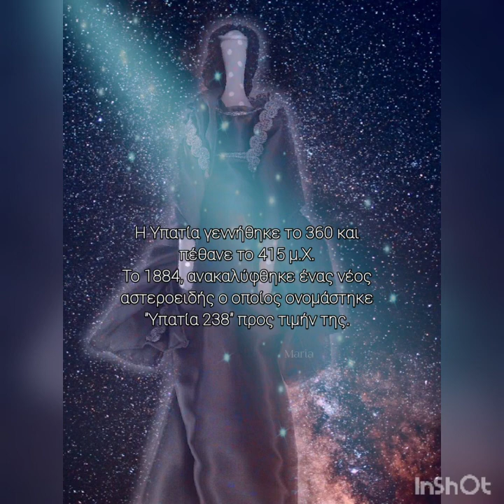Υπατία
Αφήγηση σε έμμετρο λόγο για την ιστορία τής Υπατίας

Κείμενο, αφήγηση, μουσική επένδυση
κατασκευή κούκλας, φωτογραφία, μοντάζ
Maria my fairytale

The sun and his daughter